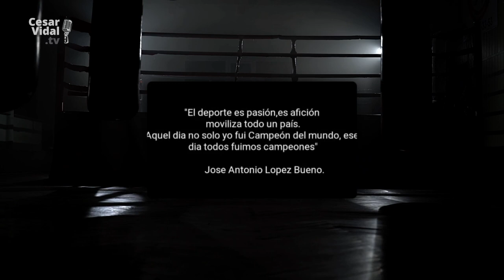Looking for the KO: José Antonio López Bueno... baturra nobility - 09/16/23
With César Vidal and Gustavo Vidal.